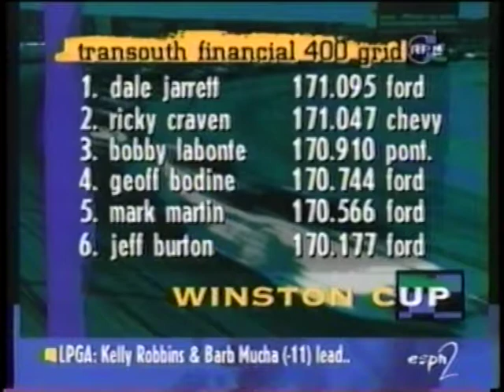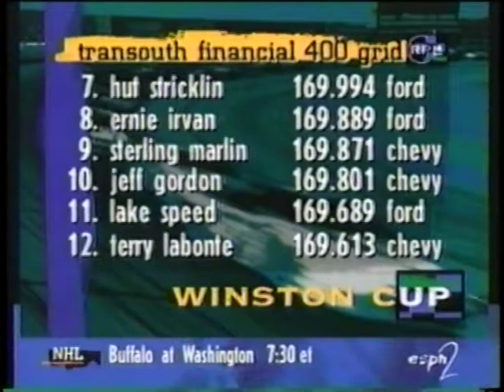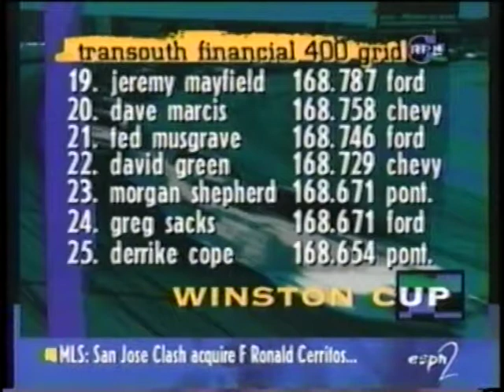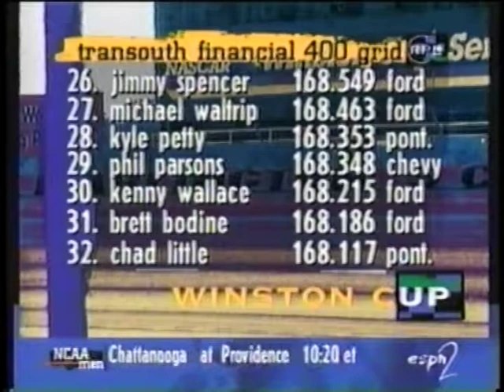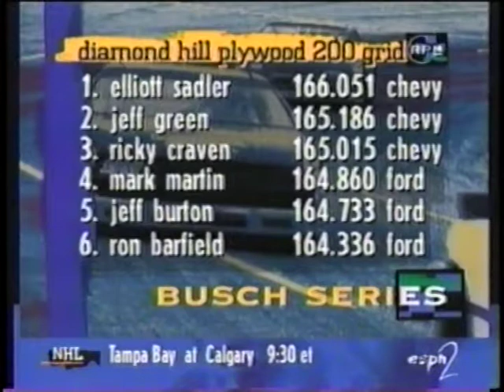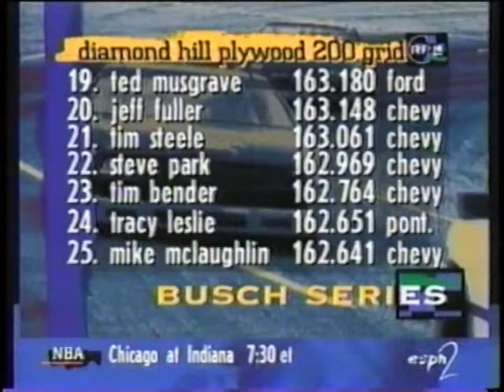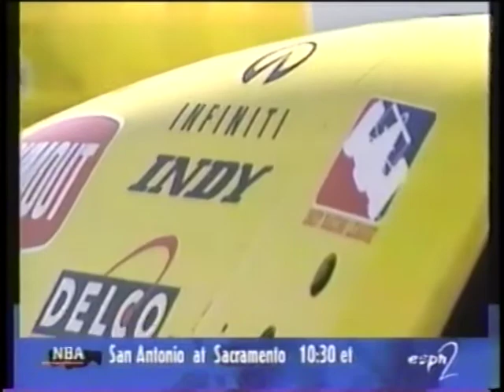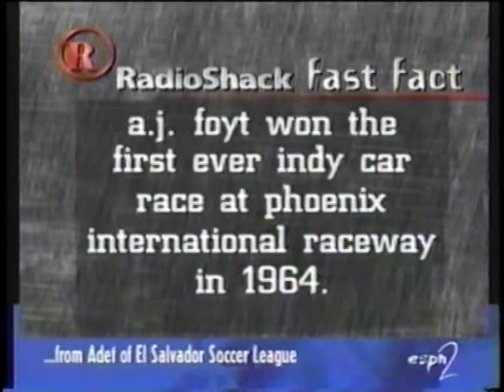RPM 2 Night 3-21-97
Friday night we learn of the tragic passing of John Nemechek due to injuries sustained in crash the prior sunday. Also Winston Cup and Busch Series qualifying from Darlington, IRL at Phoenix, and NHRA in Houston.